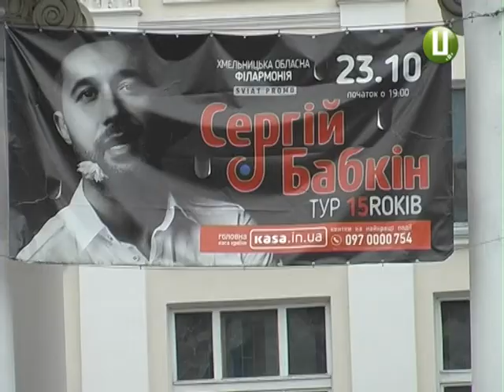Сергій Бабкін таки виступить у Хмельницькому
Громадська організація «Сокіл» не перешкоджатиме Сергію Бабкіну співати для хмельничан. І не буде влаштовувати акцію протесту біля обласної філармонії. Про це заявив депутат обради Віктор Бурлик, який координує роботу «соколят». За його словами, Сергій Бабкін пообіцяв більше не співати на території Росії та окупованого Криму. І висловив негативне ставлення до бойовиків. А це були головні вимоги, щоб концерт у Хмельницькому відбувся.